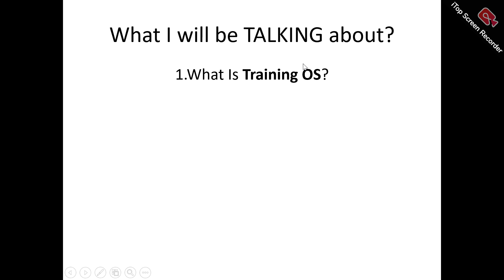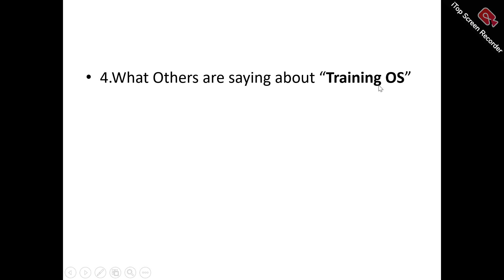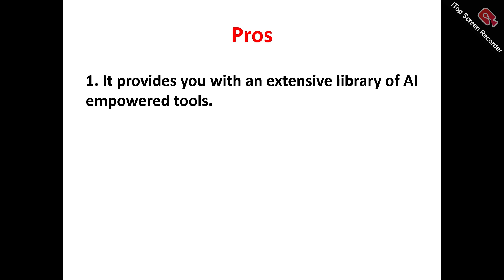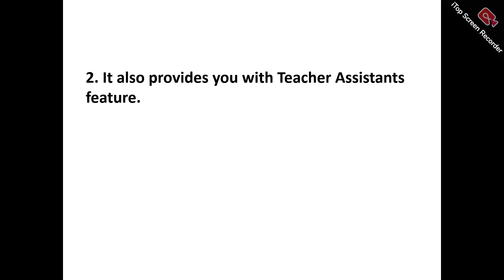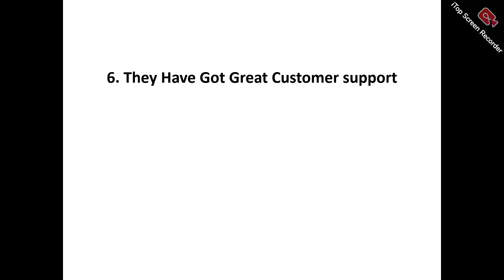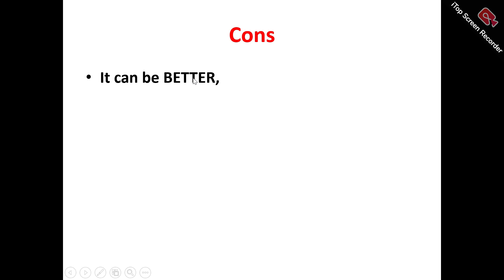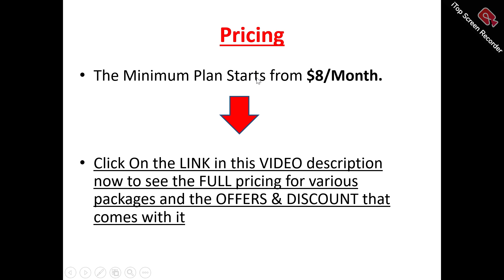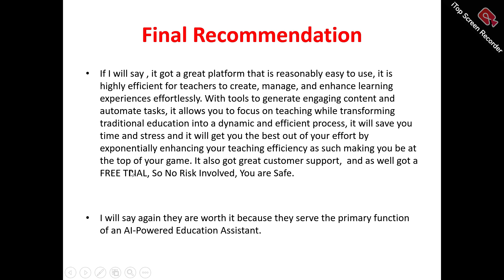Training OS Review-Does This AI Tool REALLY Work Well Or Just Another MESS?See(Do not Use Yet)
You can get started with "Training os" Now at a price you will never find elsewhere,Click On this link now to get started==

In this training os review, this video will answer some frequently asked question such as

1.training os reviews,
2.is training os  a scam?
3.Is training os real?
4 is  training os good?
5. Is training os bad?
6. Pros of  training os
7.cons of  training os
8.Does  training os really work?
9.How does  training os work  ?
10.is  training os okay ?
11.should I buy  training os?,
12.Do you recommend training os ?
13.training os price?
14.training os pricing?
15.training os  cost?
16.training os  honest reviews,
17.training os honest opinion,
18.training os reviews trustpilot,
19.training os reviews 2024,
20.training os  review,